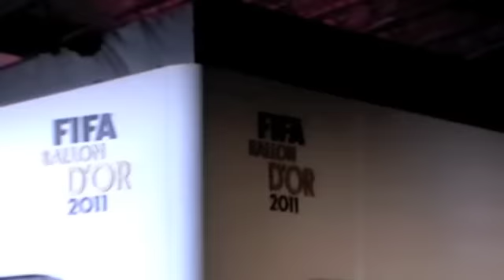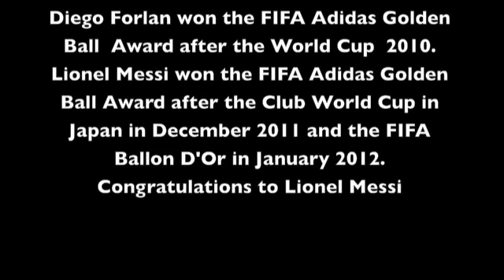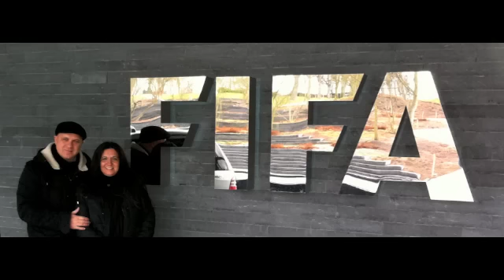BALLON D'OR V GOLDEN BALLS PART 4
4 years later, the dispute with the owners of the Ballon D'Or is still going on!!!
We won, but they appealed and it is now with The General Court of The European Union and we are waiting for the decisions.
We went to the FIFA Ballon D'Or Ceremony at the Kongresshaus in Zurich to speak with and hand out Press Releases to the Worldwide Press, the Players and the Public. Thank you to Pedro Pinto of CNN for his time.
We also visited the FIFA HQ in Zurich to hand a letter to the President of FIFA, Mr Sepp Blatter.
Thank you to all the people in Zurich who were very hospitable and understanding.
Please note we have no dispute with FIFA.
You can see whats been going on for the last 4 years if you watch Ballon D'Or v Golden Balls Parts 1, 2 & 3.
Join our Facebook page Golden Balls